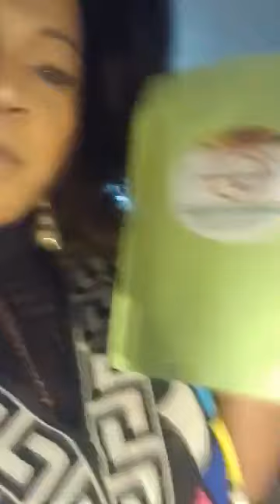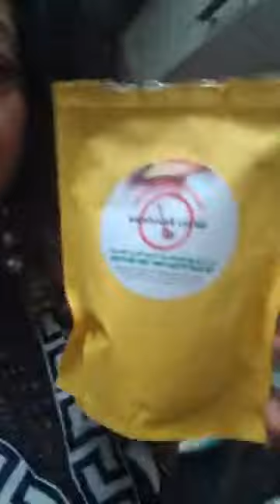MAMOUSHKA lave, rince et seche les pasteurs africains.Trop de verité dans cette denonciation😳🤣